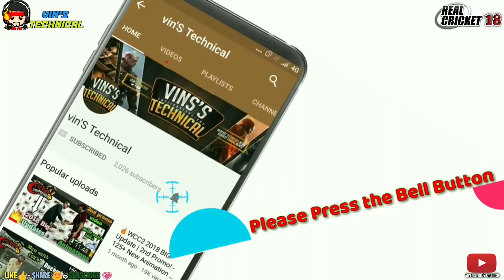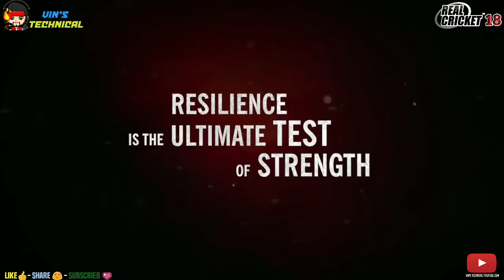🔥OMG!!Test cricket Update !!Real cricket 18!! New graphics !! In next Big update 2018 !! अब मज़ा आएगा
Hello viewers well-come To My Video!!
   🌹1.I think You enjoyed to my video..
    🌹2.I think this video is very Helpful..
          🌹3.This video is a 💯% Real!!

This video is About: in this Video I told about Real Cricket 18 New Test match update Soo I told Everything in this Video Soo I hope you Like This Video Soo You Do the Like-Share-Subscribe

Information about vin'S Technical.
🌷1.Name:Vinit Solanki(vin'S).
🌷2.Age:15 Year.
🌷3.Aim: Successful Man In Life Banna.
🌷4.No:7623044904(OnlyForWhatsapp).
🌷5.Facbook page: Coming soon.
🌷6.Instagrame Page: Coming soon.
🌷8.Hike Group: Coming soon.